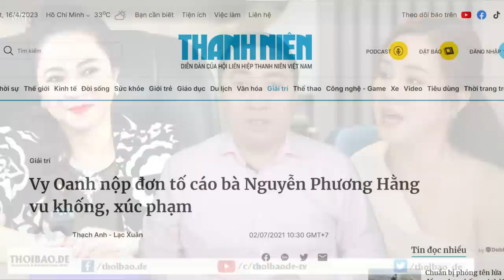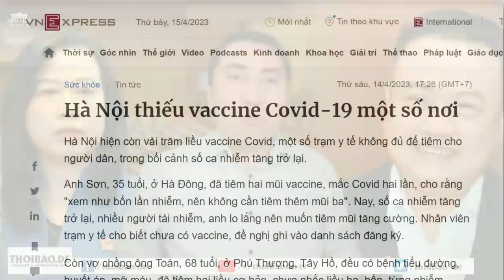Tắt mạng xã hội, Vy Oanh làm “con đà điểu vùi đầu xuống cát”. Chạy đằng trời!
Tiến trình tố tụng vẫn cứ tiến hành, có thể sau lệnh cấm xuất cảnh là bắt giữ. Chính quyền Cộng sản họ cứ làm, dù tắt mạng xã hội thì ca sĩ Vy Oanh vẫn không thể thoát được nếu họ muốn bắt. Đôi co với bà Nguyễn Phương Hằng thì cũng cần phải có sức chịu như bà Nguyễn Phương Hằng vậy.